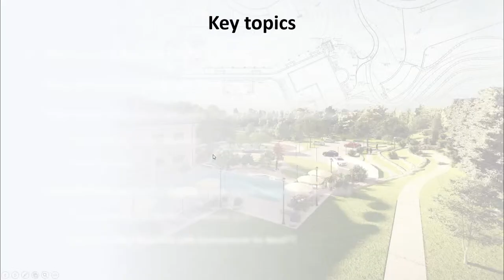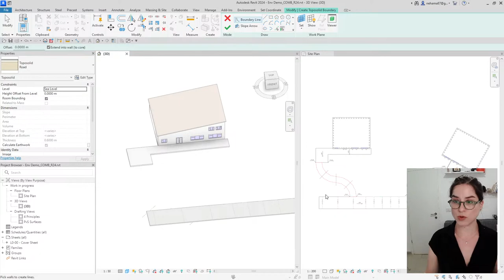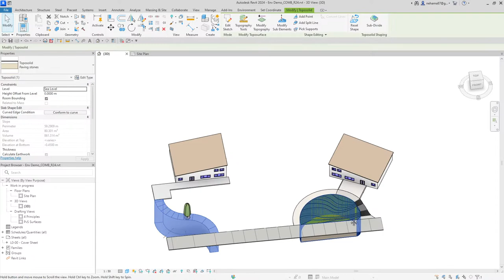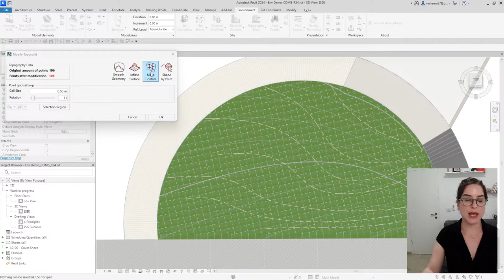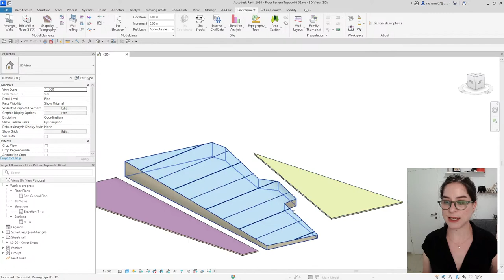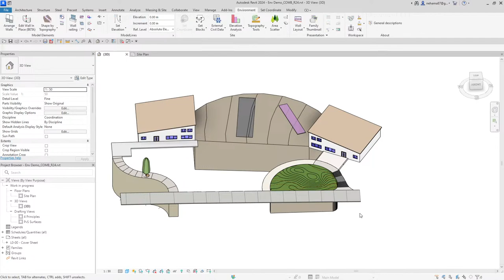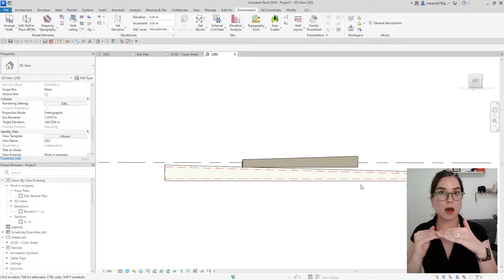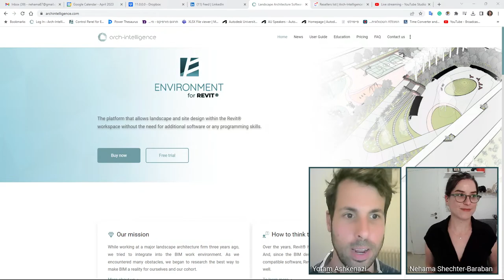What is TOPOSOLID and how can Environment for Revit®️ elevate it?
Autodesk Revit’s site tools are changing dramatically in the new Revit®️ 2024 release. But what exactly is Toposolid and how will it influence our design workflow? Join us for a webinar where we’ll explore Revit 2024’s new site tools and how Environment’s Topography Tools work with them in perfect lockstep.

Arch-Intelligence chief product expert, Nehama Shechter-Baraban, provide an overview of the Toposolid tool, highlighting its features and capabilities, and showcase how Environment’s tools have evolved to work seamlessly with this new Revit element. This webinar is ideal for those looking to gain a better understanding of the Toposolid element and how to work with it in Revit.

Whether you're a seasoned Revit user or just getting started, this webinar provides the perfect opportunity to learn about Revit’s latest site tools and how to optimize your topography design with the Environment for Revit® toolset.